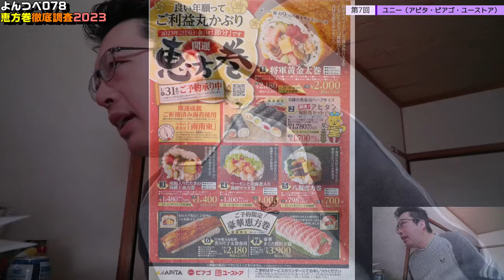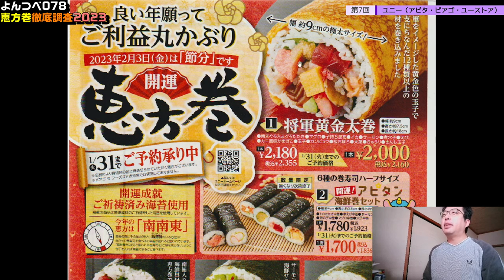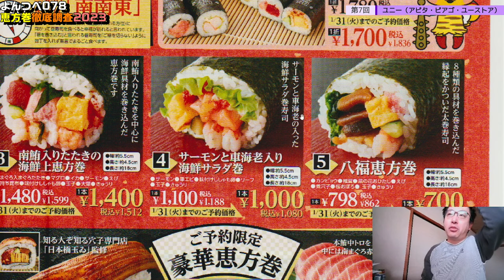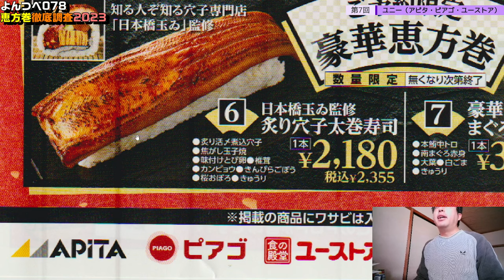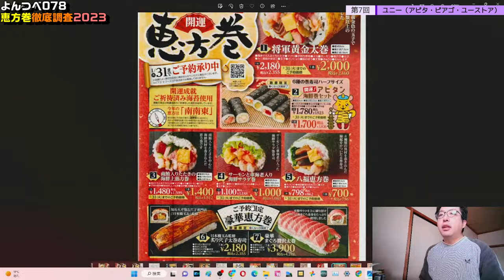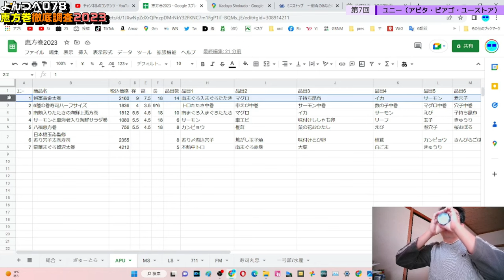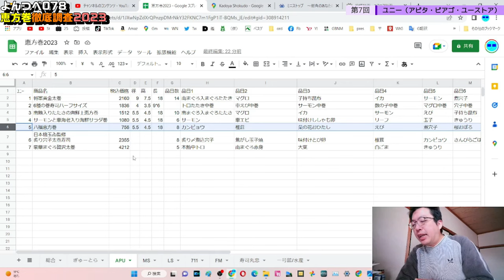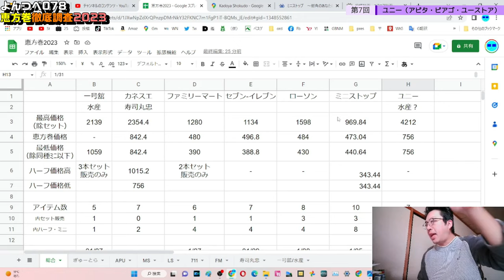YT078 ep7 ユニー（アピタ・ピアゴ・ユーストア）【よんつべ：恵方巻徹底調査2023】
恵方巻シリーズ期間中は時節ネタにつき、動画でき次第21時投稿して参ります。

当動画関連サイト・チャンネルはこちら↓
ユニーさま